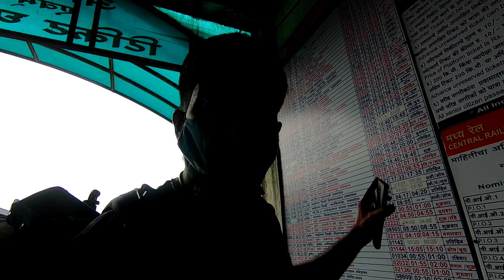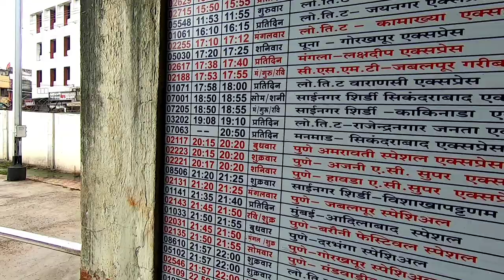ಮೊದಲ ದಿನನೇ Camera ಕಳ್ಕೋತಿದ್ದೆ 😓| Bangalore - Maharashtra | Nasik | Mr_350